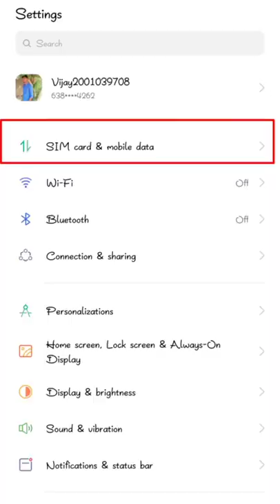whatsapp double tick hidden tricks 2022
New WhatsApp update videos
whatsapp tips and tricks
whatsapp latest version update